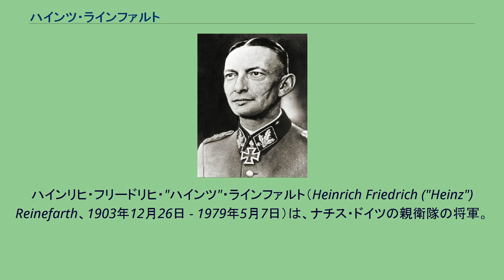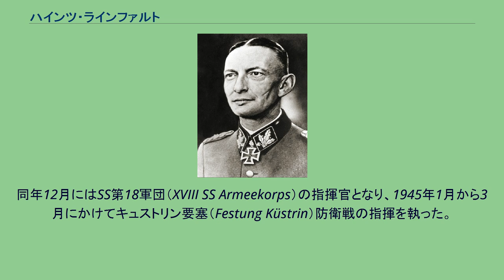ハインツ・ラインファルト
ハインリヒ・フリードリヒ・"ハインツ"・ラインファルト（Heinrich Friedrich ("Heinz") Reinefarth、1903年12月26日 - 1979年5月7日）は、ナチス・ドイツの親衛隊の将軍。
最終階級は親衛隊中将、武装親衛隊中将及び警察中将（SS-Obergruppenführer und General der Waffen-SS und Polizei）。
ライネファルトとも表記。
ドイツ帝国ポーゼン州のグネーゼン（現ポーランド領グニェズノ）出身。
イェーナ大学で法学を学び、弁護士となった。
義勇軍（フライコール）に参加したあと、1932年8月1日に国家社会主義ドイツ労働者党（正式略称NSDAP党、蔑称ナチ党）に入党。
入党直後は突撃隊（SA）に参加していたが、1932年12月から親衛隊（SS）に移籍した。
ポーランド戦争前から国防軍の陸軍で訓練を受けており、大戦中の1939年から1942年にかけて陸軍337歩兵連隊に属する小隊の指揮を執り、実戦に参加した。
1940年6月25日には下士官にして騎士鉄十字章を受章している。
1942年4月20日に警察少将に任命されたのを機に陸軍を去り、親衛隊や警察の業務に戻った。
陸軍での最終階級は予備役中尉だった。
1942年6月からベーメン・メーレン保護領（チェコ）の副総督クルト・ダリューゲから任命を受けて保護領の民政長官となった。
さらにダリューゲの秩序警察（Orpo）本部にも在籍した。
ダリューゲの庇護を受けてベーメン・メーレン保護領担当相カール・ヘルマン・フランク親衛隊大将の権力の抑え込みをはかった。
1944年1月29日より死亡したテオドーア・ベルケルマン親衛隊大将（Theodor Berkelmann）の後任として、「ヴァルテ」親衛隊及び警察高級指導者（Der Höhere SS und Polizeiführer "Warthe"） に就任。
1944年12月30日まで在職した。
この間の1944年8月1日に親衛隊中将に昇進している。
また1944年8月から11月にかけてエーリヒ・フォン・デム・バッハ＝ツェレウスキー親衛隊大将指揮下のワルシャワ蜂起鎮圧軍に属する部隊の指揮をとり、ワルシャワでの民間人殺害に関与した。
この「戦功」で騎士鉄十字章柏葉章を受章。
同年12月にはSS第18軍団（XVIII SS Armeekorps）の指揮官となり、1945年1月から3月にかけてキュストリン要塞（Festung Küstrin）防衛戦の指揮を執った。
ドイツ敗戦後、ポーランド政府はワルシャワ蜂起鎮圧に関与したラインファルトの身柄の引き渡しを求めたが、アメリカとイギリスはニュルンベルク裁判でラインファルトが証人として利用できると踏んでこれを拒否。
ニュルンベルク裁判後、戦争犯罪により逮捕はされたが、ハンブルク地方裁判所の決定によりすぐに釈放された。
1951年にはヴェステルラント（Westerland）の市長に選ばれた。
さらに1962年にはシュレースヴィヒ＝ホルシュタイン州州議会の議員に選出された。
1967年に任期を終えた後は弁護士の職に戻った。
ポーランド政府は再三にわたりラインファルトの身柄の引き渡し要求を行っていたが、結局最後まで引き渡しが実現することはなかった。
1979年にズィルトで死去。